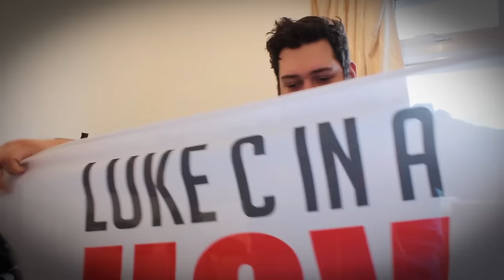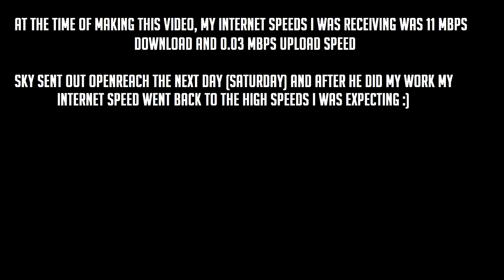The winds Caused Some Damage....